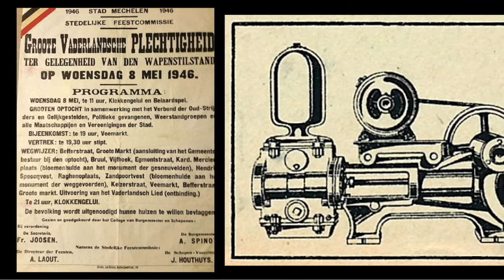Gimycko Mechelen 0283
Plechtigheid 1946 * Pompen Hermes Brusselsesteenweg 1937 * Postkantoor in 1900 * Postkantoor en Stadhuis * Postzegel 1 euro * Postzegeldrukkerij * Postzegelkaart * Prentkaarten * Prosper De Troyer Moeder en kind * Racing Mechelen 1931